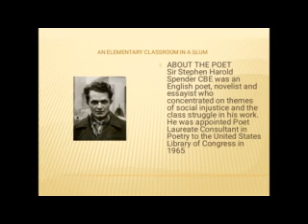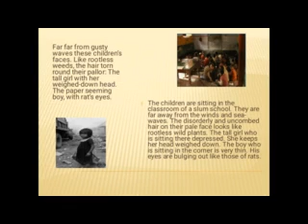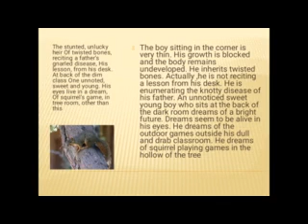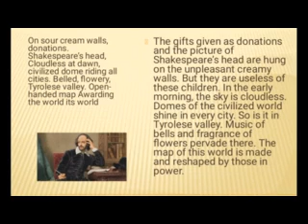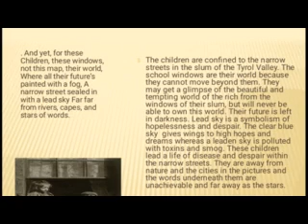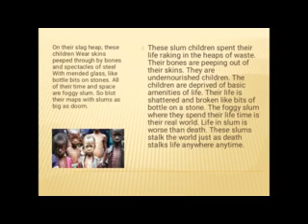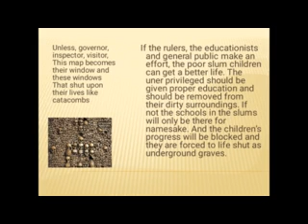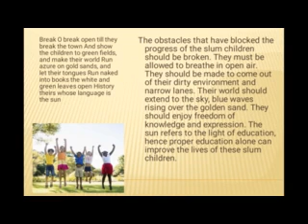An ELemantary Class room in a slum